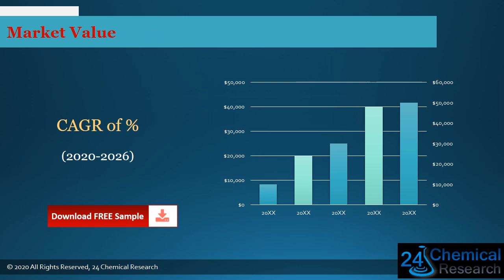Global Sulfosalicylic Acid Dihydrate Market Outlook 2021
Download FREE Research Report Sample PDF:
Sulfosalicylic Acid Dihydrate industry report
Sulfosalicylic Acid Dihydrate industry
Sulfosalicylic Acid Dihydrate
The Sulfosalicylic Acid Dihydrate market is analysed and market size information is provided by regions (countries). The report includes country-wise and region-wise market size for the period 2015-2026. It also includes market size and forecast by Type and by Application segment in terms of sales and revenue for the period 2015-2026.